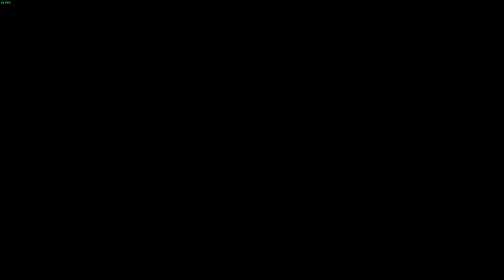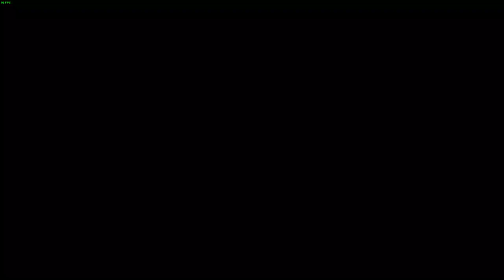Uncovering Dark Secrets in Greedfall